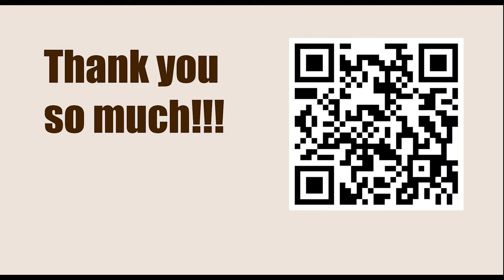NEW TRAPS in the Chess Opening || A50: Queen's Fianchetto Defence (1 d4 Nf6 2 c4 b6)